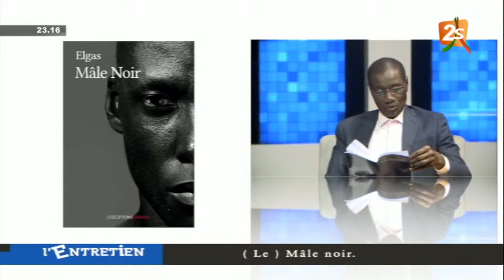🛑SUIVEZ L'ENTRETIEN AVEC SADA KANE / MERCREDI 30 JUIN 2021